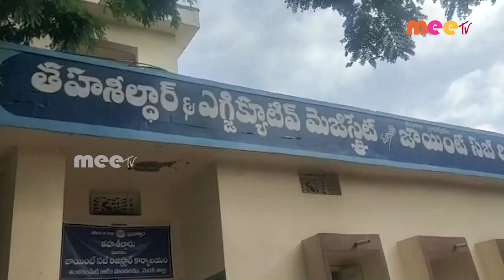వజ్రోత్సవాలు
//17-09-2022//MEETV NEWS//